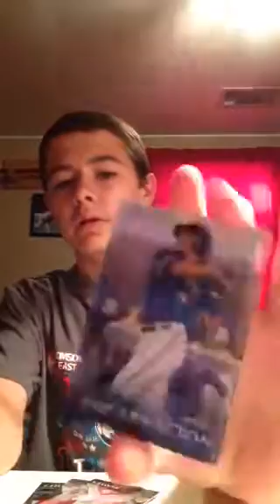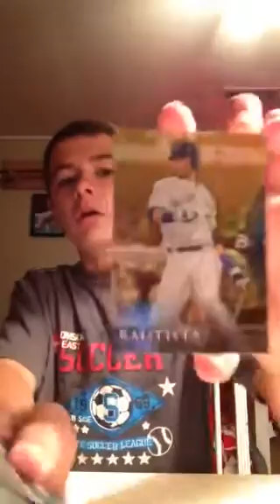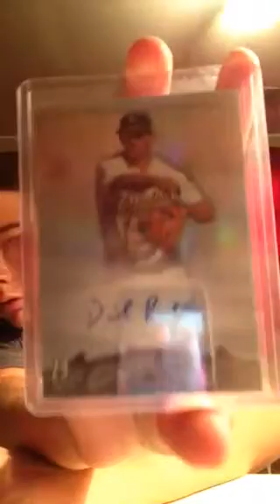2014 bowman platinum blaster recap.